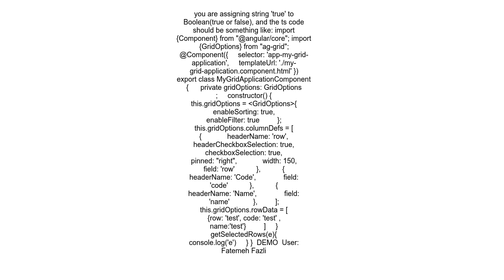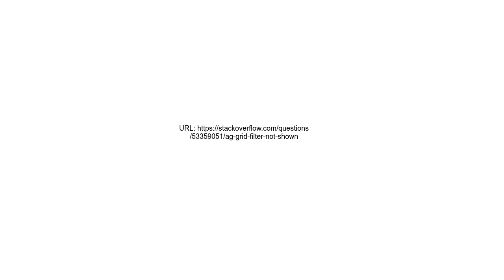Ag Grid filter not shown